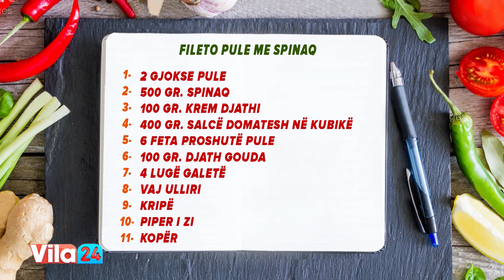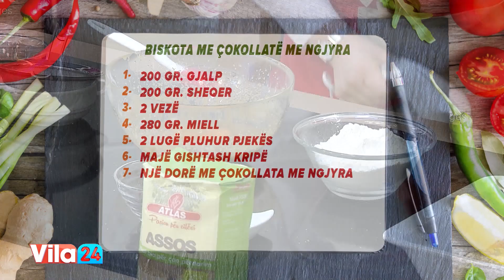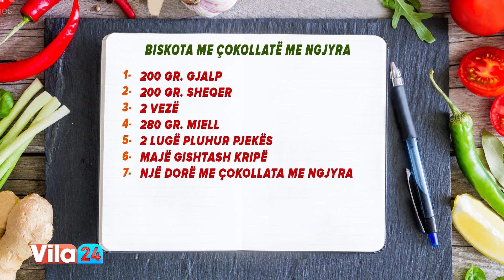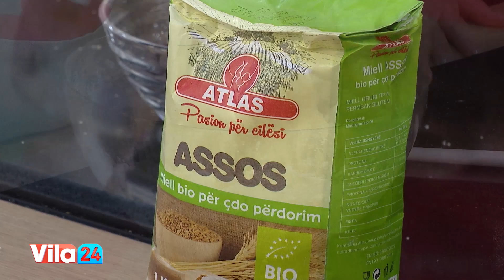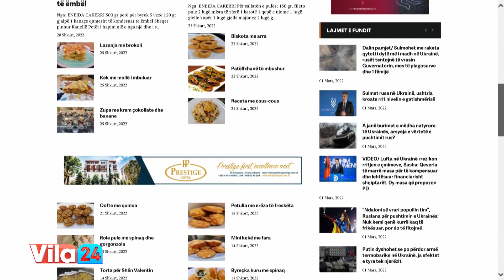Tavë super e shijshme me pulë / Biskota me çokollatë me ngjyra për fëmijët (Receta nga znj.Eneida)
Tavë super e shijshme me pulë

2 gjokse pule
500 gr spinaq
100 gr krem djathi
400 gr salcë domate në kubikë
6 feta proshutë pule
100 gr djath gouda
4 lugë galetë
Vaj ulliri
Kripë
Piper i zi
Kopër

Gjokset e pulët i ndajmë më katërsh, i kriposim dhe i skuqim në një tigan me vaj ulliri sa të marrin pak ngjyrë. I heqim dhe i lëmë mënjanë të pushojnë. Në tigan shtojmë spinaqin dhe e gatuajmë sa të shterojë uji. Shtojmë kremin e djathit, kripë, piper të zi dhe kopër. I gatuajmë për 1 minutë akoma. Në një tavë shtojmë galetën në fund të saj. Shtojmë salcën e domateve me pak vaj ulliri, kripë dhe piper të zi. Mbi të vendosim filetot e pulës dhe mbi fileto proshutën e pulës, spinaqin dhe në fund djathin gouda. E mbulojmë me letër alumini dhe e pjekim në 220 gradë për 20 minuta mbuluar dhe 10 minuta zbuluar. E servirim me makarona të shkrurtra.

Biskota me çokollatë me ngjyra për fëmijët

200 gr gjalpë
200 gr sheqer
2 vezë
280 gr miell
2 lugë pluhur pjekës
Majë gishtash kripë
Një dorë me çokollata me ngjyra

Rrahim gjalpin që është në temperaturë ambjenti me sheqerin. Sapo bëhen shkumë, shtojmë 2 vezët. Më pas shtojmë miellin me pluhurin pjekës si dhë kripën dhe i ngjeshim.
Shtojmë çokollatat dhe u japim formë të rrumbullaktë biskotave. I lëmë në frigorifer për disa orë dhe i pjekim në 180 gradë për 15 minuta.